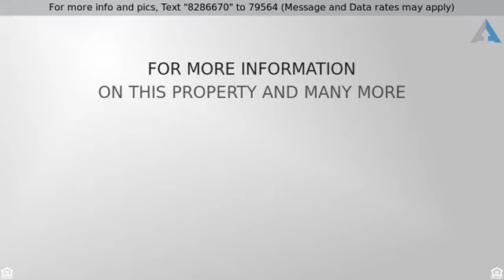Priced at $1,398,000 - 8142 Scholarship, Irvine, CA 92612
Condominium - Irvine, CA

Stunning high rise masterpiece. This highly sought after corner residence has a tremendous location! 2 large bedrooms and a den with a corner wrap-around balcony with spectacular panoramic views, city lights, and Mountain views! Newly renovated with a large, bright, open kitchen with Torquay Cambria quartz counters, all new Viking Appliances, and a phenomenal views from the large windows! This home has beautiful "Somerset" hickory hardwood floors, and an exquisite master bathroom featuring a separate shower and tub redone with deep grey "Porcelanos" material!
Large laundry room with Quartz counters, Italian cabinets, and a sink! Upgraded Lutron lighting package, and motorized shades.This extraordinary home shows like a model, and has too many upgrades to list! Experience extraordinary amenities including a cabana lined junior Olympic pool, lap pool, spa, fitness center, yoga room, billiards room, club-room, business center, conference room, concierge and more.  Walk to restaurants, close to freeways, shopping and airport.